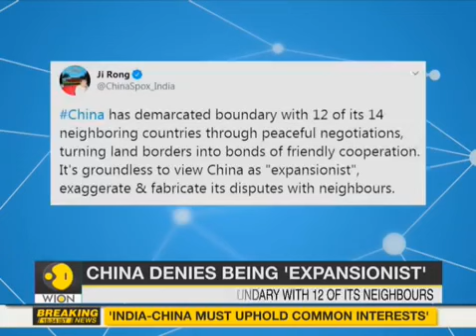China reacts to PM Modi's Ladakh visit | Denies being 'expansionist' || WORLD TIMES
PM Modi paid a surprised visit to the injured jawans at the military hospital in Leh, where they were undergoing treatment since the ‘violent face-off’ in eastern Ladakh that left 20 jawans martyred. Now China has reacted to PM Modi's visit and said 'Hope India will follow Modi-Xi consensus'.